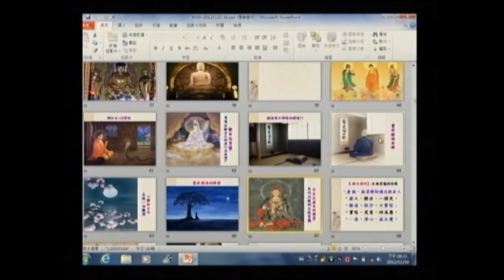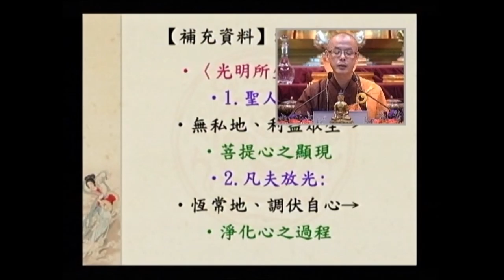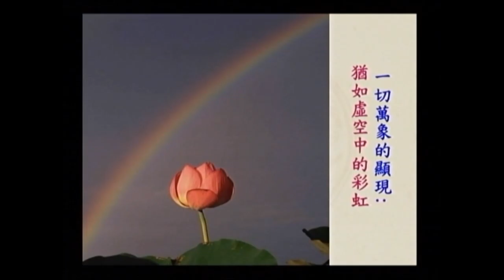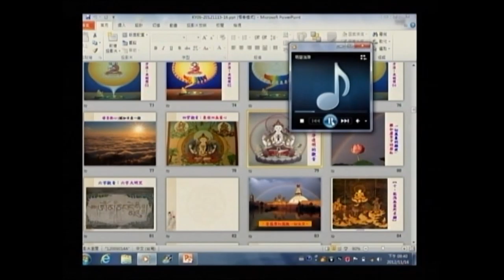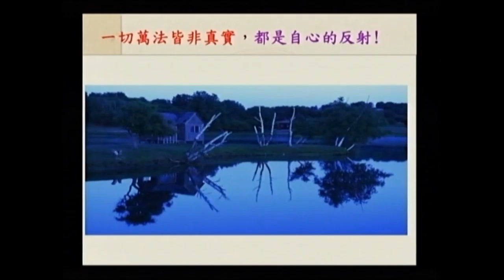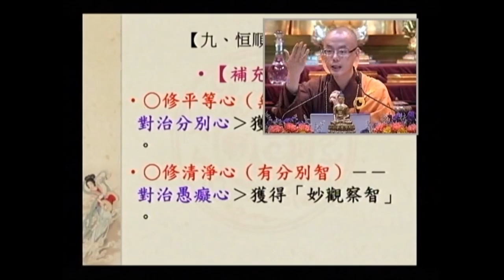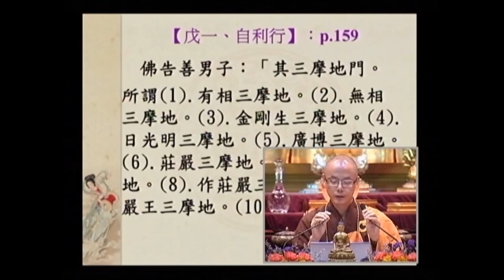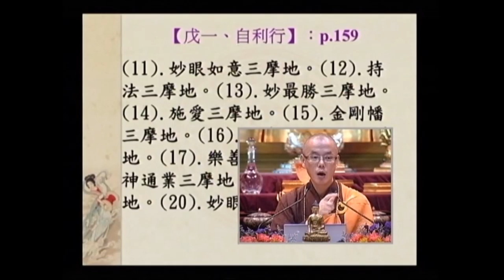SBA05【廣大行】顯密圓通的大悲觀世音菩薩：《大乘莊嚴寶王經》(六十五)